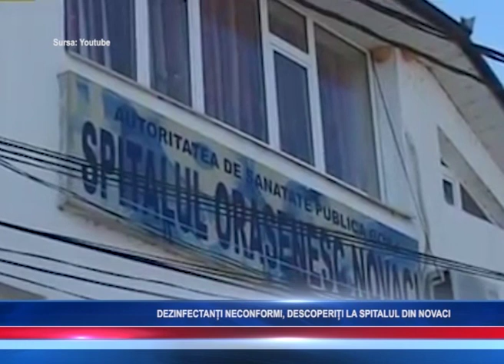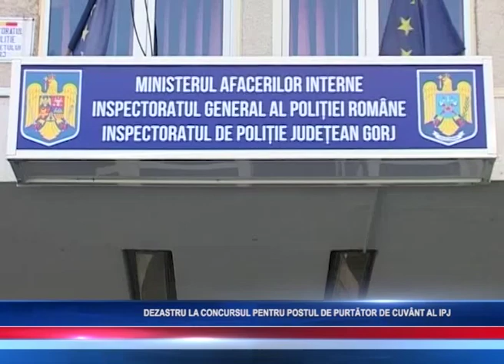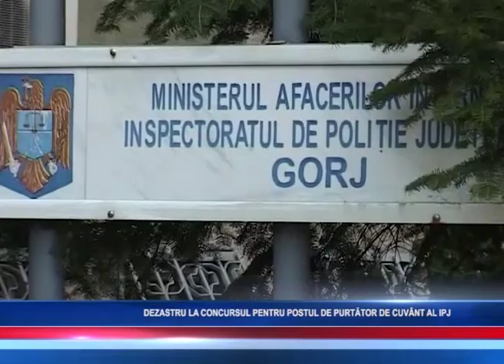ACCES TV JURNAL 20 03 2019